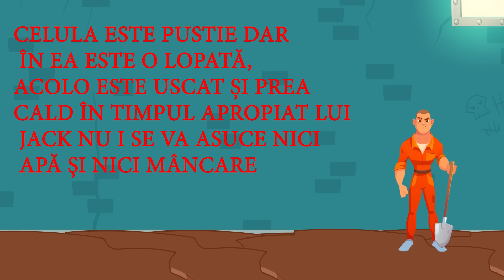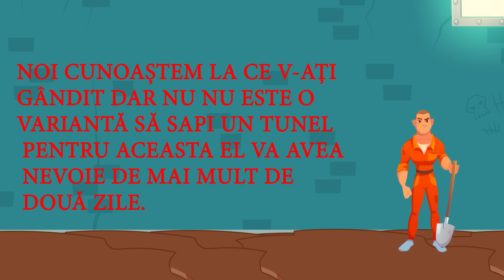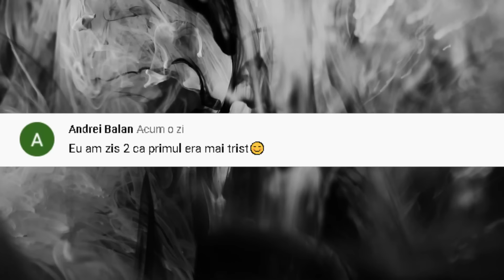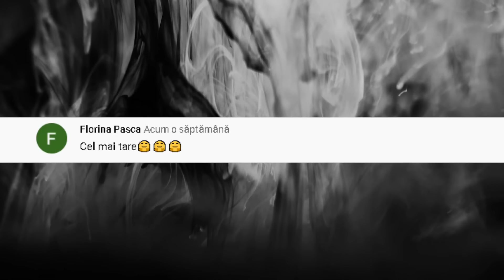GHICITORI Pe Care Le Pot Rezolva Doar Cei Mai DESTEPTI